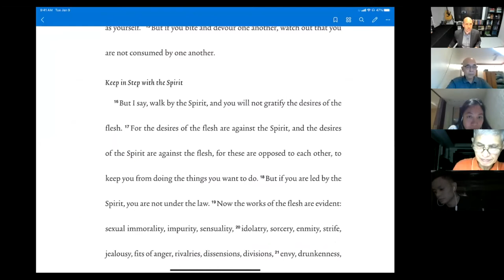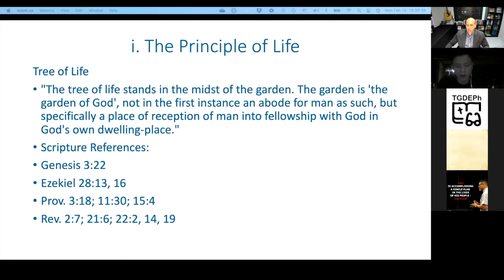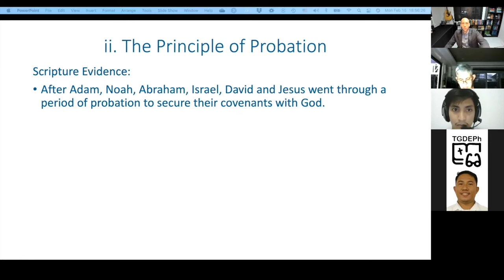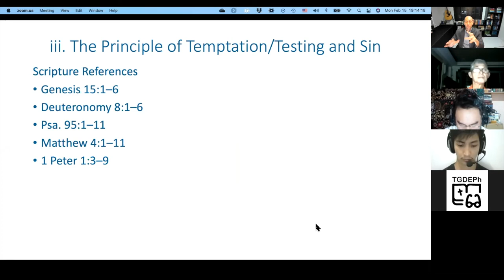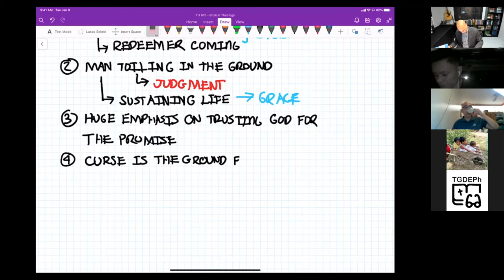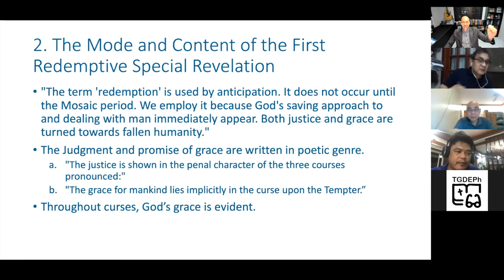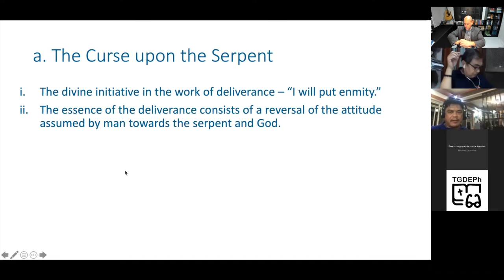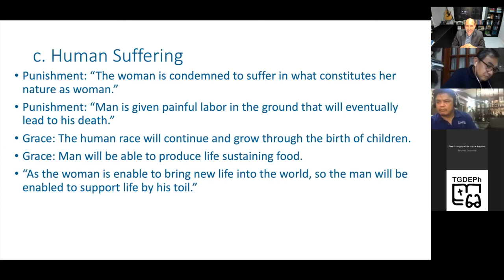Biblical Theology - Session 6 - The First Redemptive Revelation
New Content Begins at 00:25:48
Description:
This is the sixth session in our course on Biblical Theology. In this session we discuss the content of the first redemptive revelation as described by Vos. We also investigate his conclusions in relationship to the rest of Scripture.

Session Outline:
I. Scripture Encouragement and Prayer - 00:00:23
II. Overview of Session - 00:05:16
III. Review and Completion of Session 05 - 00:06:03
     b. The Principle of Probation - 00:45:47
     c. The Principle of Temptation/Testing and Sin - 00:45:47
     d. The Principle of Death - 01:02:51
IV. Chapter 4: The First Redemptive Revelation - 01:18:00
     a. Reading Discussion - 01:18:00
     b. Notes for Chapter 4 - 01:36:55
          2. Mode and Content of the First Redemptive Revelation - 01:37:34
               a. The Curse upon the Serpent - 01:50:19
               b. The Seed of the Woman - 02:08:20
               c. Human Suffering - 02:19:49